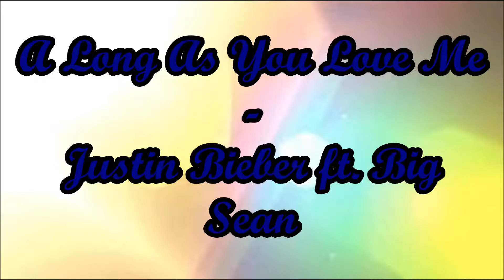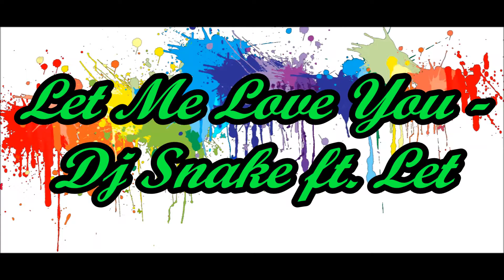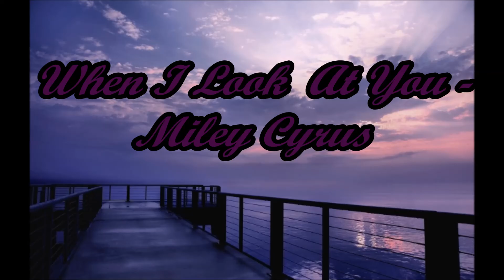Ma playlist du moment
Aujourd'hui je reviens avec une vidéo pour vous présenter mes chansons préférés du moment. J'espère que sa va vous plaire.

Sinon je vous dis à la prochaine je vous aime!

Bizoux xxx

M-J